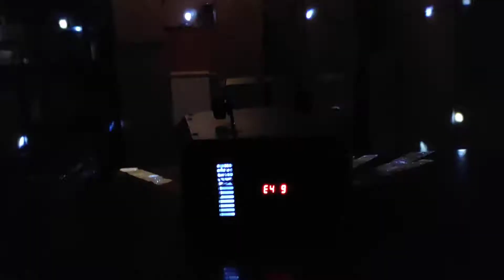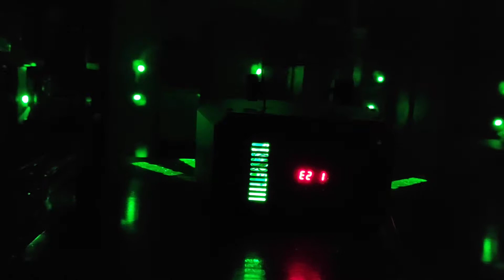2х10w RGBW + RG лазер. Бабочка/дерби/веник.